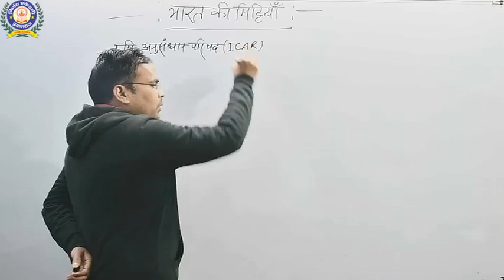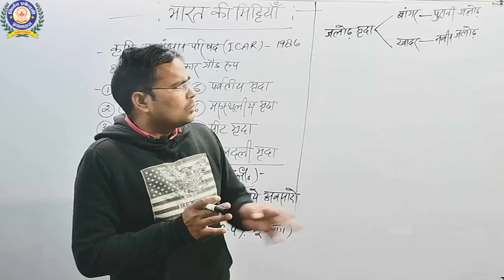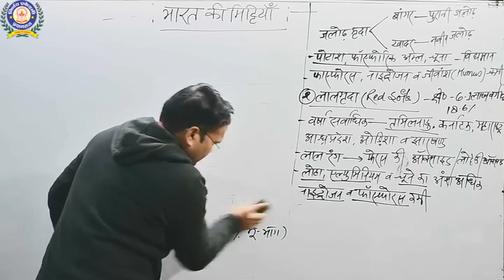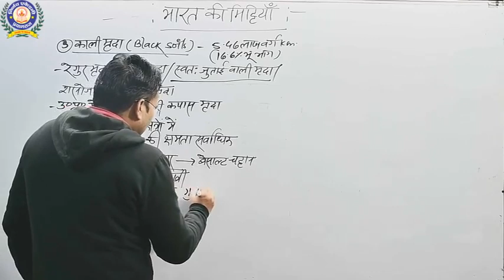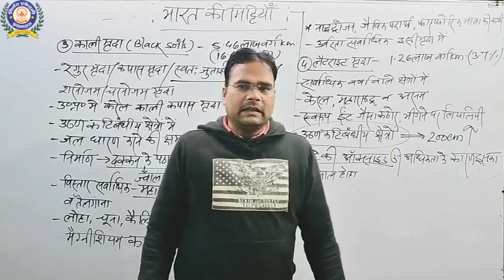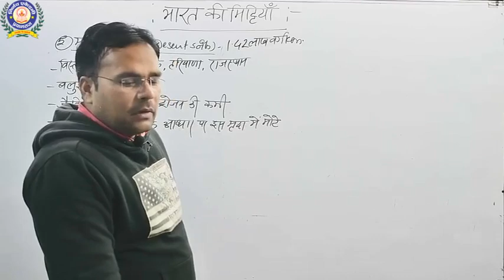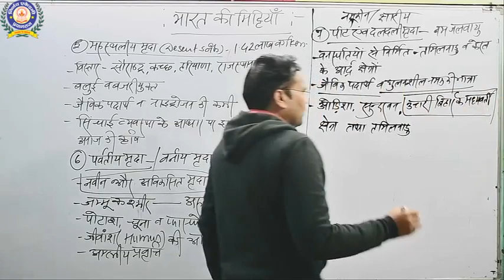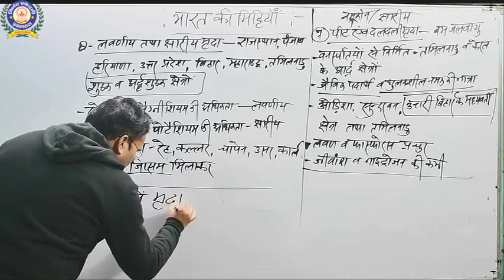BEO GEO MIRDA BY ANIRUDDH SIR.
KHAND SHIKASHA ADHIKARI